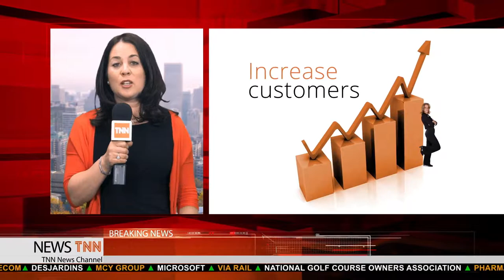Toni Newman Innovation Speaker Demo Video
Toni Newman is a Hall of Fame innovation speaker and business speaker.  She is a five-time award winning business owner and founder of The Innovation Advantage - a company that works with organizations worldwide to design innovative, experience-driven business strategies that drive more customers, more revenue and more growth. Strategies that not only differentiate organizations from their competition but that also significantly strengthen their competitive advantage in the marketplace.